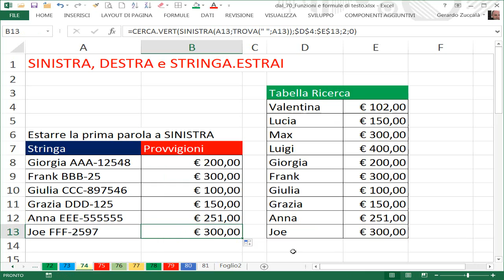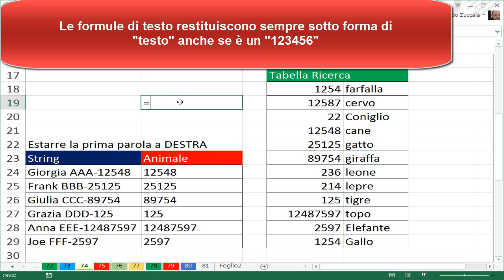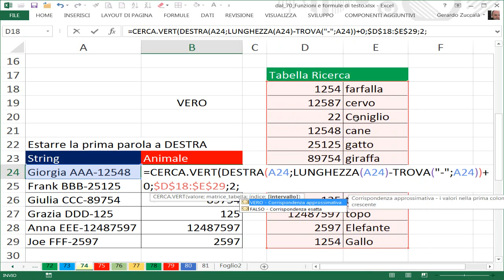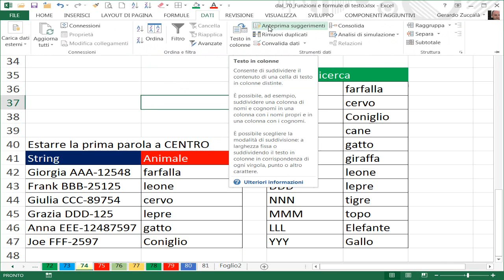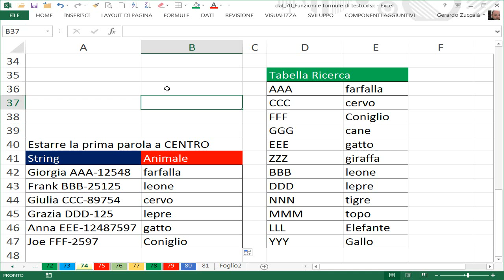EP74 Funzioni SINISTRA, DESTRA e STRINGA.ESTRAI di excel e CERCA.VERT